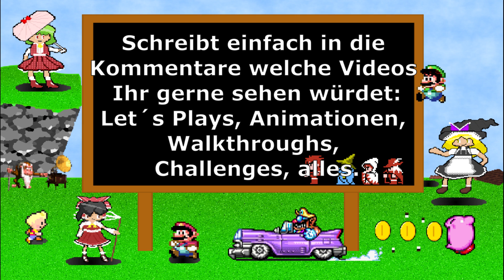Community Poll: What do you want to see?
Hello, today I want to start a poll that You can vote on at any time.
Just write in the comments which videos you would like to see. Let's Plays, animations, walkthroughs, Challenges, anything.
If I like your ideas, I'll make a video out of them.
I mostly prefer content with Mario, Kirby, Donkey Kong, etc... or Touhou, but I'm also open to new things.
Of course, I will continue to create videos based on my ideas.
So have fun commenting.

Hallo ab heute möchte ich eine Umfrage starten bei der Ihr zu jeder Zeit abstimmen könnt.
Schreibt einfach in die Kommentare welche Videos Ihr gerne sehen würdet. Let´s Plays, Animationen, Walkthroughs, Challenges, alles.
Falls mir eure Ideen gefallen mache ich ein Video daraus.
Ich präferiere meistens Inhalte mit Mario, Kirby, Donkey Kong, etc... oder Touhou, bin aber offen für alles.
Ich werde natürlich auch noch weiterhin Videos nach meinen Ideen gestalten.
Also viel Spaß beim Kommentieren.